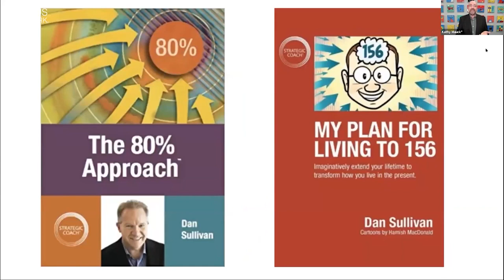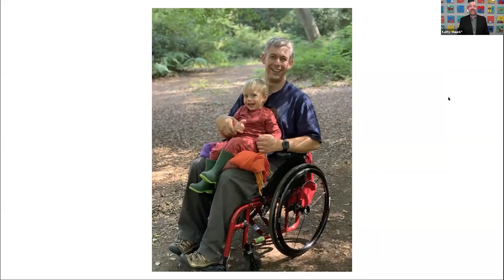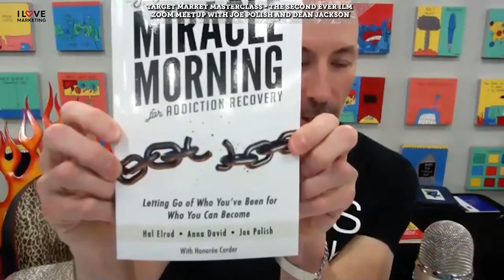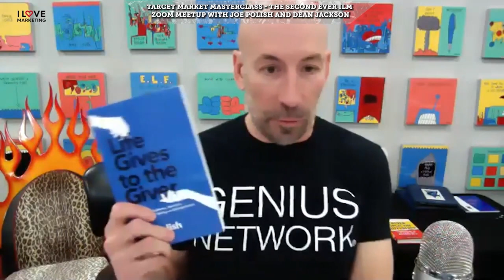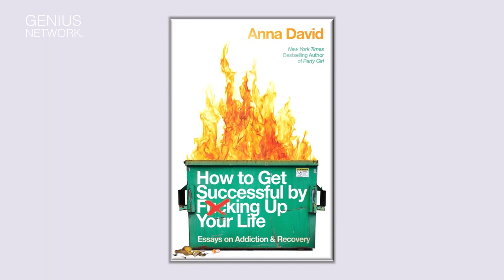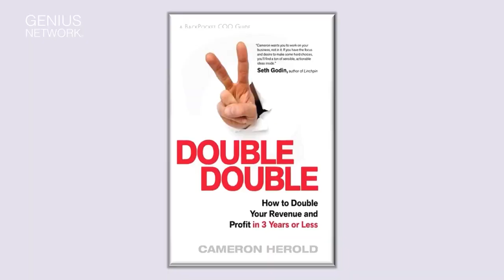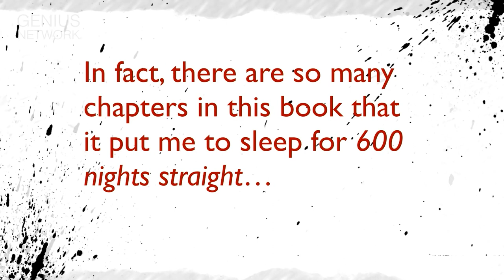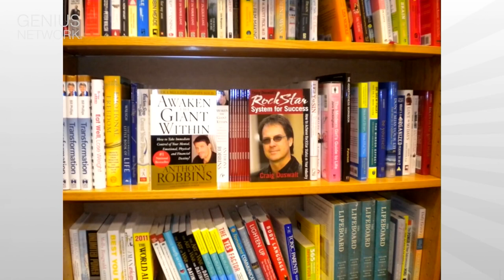The Power of Adding A Book To Your Business | Joe Polish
Join us for a captivating journey as we explore the transformative power of storytelling with Martin Pistorius, author of the inspirational memoir "Ghost Boy." In this heart-wrenching tale, Martin shares his remarkable journey from being trapped in his own body for over a decade to finding freedom and purpose through resilience and determination.

Discover how Martin's story resonates with audiences worldwide, touching hearts and inspiring millions. From moments of despair to moments of hope, Martin's story reminds us of the incredible strength of the human spirit and the power of perseverance.

Through Martin's experience, we learn valuable lessons about empathy, compassion, and the importance of never giving up. Join us as we delve into the depths of the human experience and emerge with a newfound appreciation for the resilience of the human spirit.

Don't miss this opportunity to be inspired and uplifted by one man's extraordinary journey from tragedy to triumph. Tune in now and discover the power of storytelling to change lives and inspire hearts.